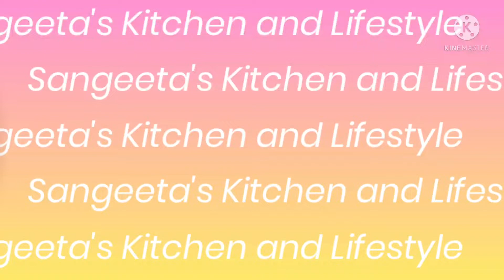uttappa Recipe mini size#उत्तप्पा रेसिपी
उत्तप्पा साठी लागणारे साहित्य
 बारीक रवा
 टोमॅटो
 कांदा
 हिरव्या मिरच्या
 दही
 कोथिंबीर
 तेल
 मीठ